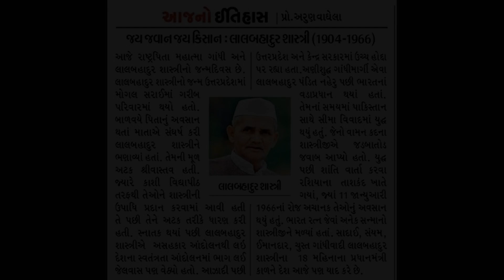લાલ બહાદુર શાસ્ત્રી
લાલ બહાદુર શાસ્ત્રી એક ભારતીય રાજકારણી હતા, જેમણે ભારતના બીજા વડા પ્રધાન તરીકે સેવા આપી હતી. તેમણે શ્વેત ક્રાંતિને પ્રોત્સાહન આપ્યું - દૂધના ઉત્પાદન અને સપ્લાયમાં વધારો કરવા માટે એક રાષ્ટ્રીય અભિયાન - ગુજરાત, આણંદ, અમૂલ દૂધ સહકારીને ટેકો આપીને અને રાષ્ટ્રીય ડેરી ડેવલપમેન્ટ બોર્ડની રચના કરીને.
જન્મ: 2 Octoberક્ટોબર 1904, મુગલસરાય
અવસાન: 11 જાન્યુઆરી 1966, તાશ્કંદ, ઉઝબેકિસ્તાન
જીવનસાથી: લલિતા શાસ્ત્રી
પક્ષ: ભારતીય રાષ્ટ્રીય કોંગ્રેસ
બાળકો: અનિલ શાસ્ત્રી, સુનીલ શાસ્ત્રી, હરિ કૃષ્ણ શાસ્ત્રી, સુમન શાસ્ત્રી, અશોક શાસ્ત્રી, કુસુમ શાસ્ત્રી